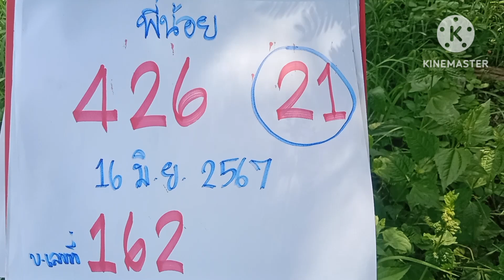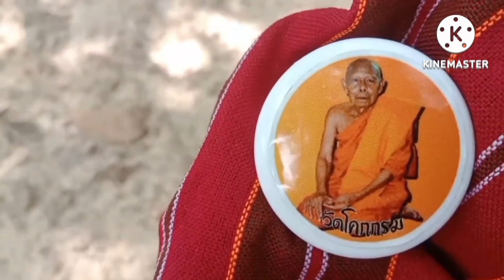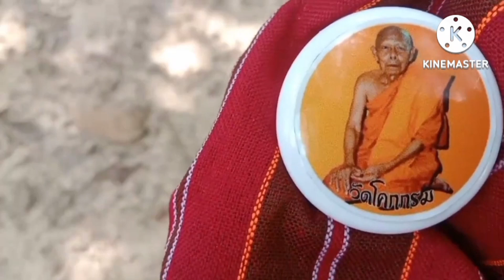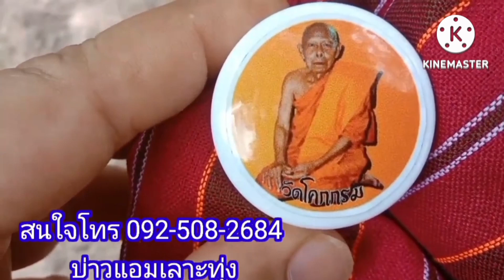ผีย่าเฮี้ยนวงกลมเลขให้2โตแดงจื่งคื่งงวด16มิ.ย67